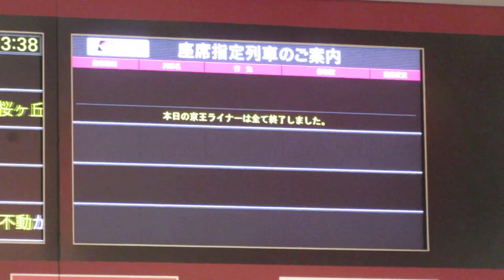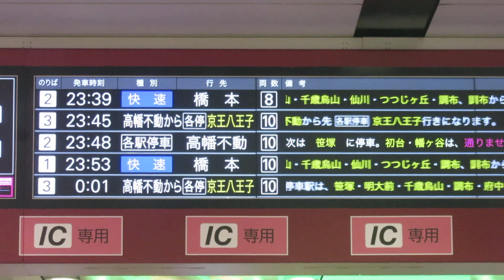【種別変更表示】京王 新宿駅 改札口 LCD発車標(発車案内ディスプレイ)